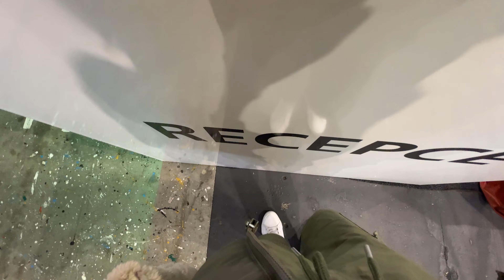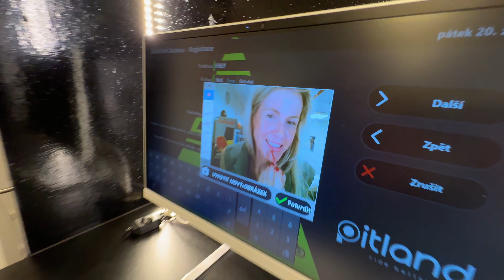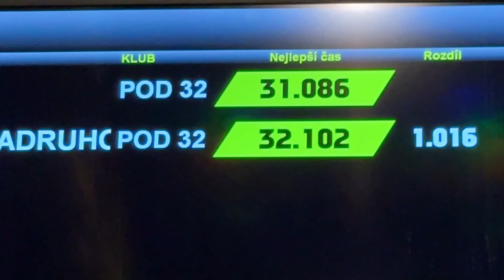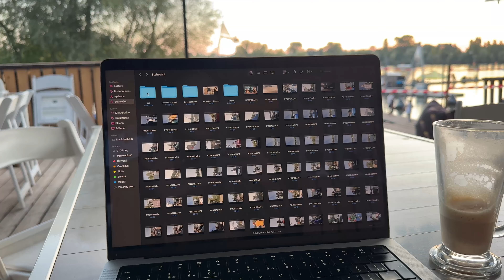TO BYLA JÍZDA 🔥 klučičí víkend | Pitland | koně | Wake Port | Střelnice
Víkendový vlog plný zážitků a nových zkušeností 🤩

HUDBA